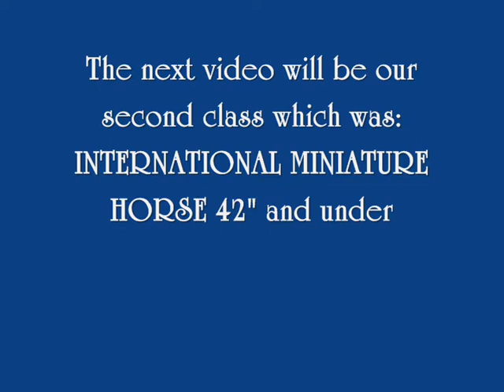Lydford Station Show - Sunday 27th Sept 09 [- Part One -]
Adagio - Falabella gelding 40".

He was VERY well behaved!

This video shows us arriving at the show and our first ever class - Best turned out.

We came 2nd - WOO!

I would love it if you rated & commented.

Thanks

xx